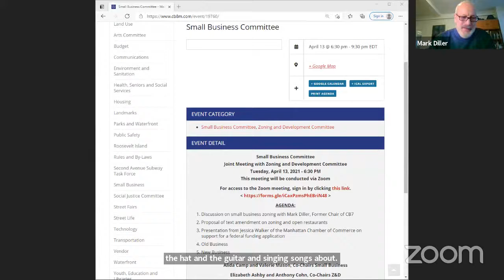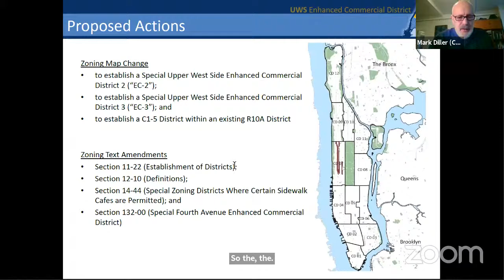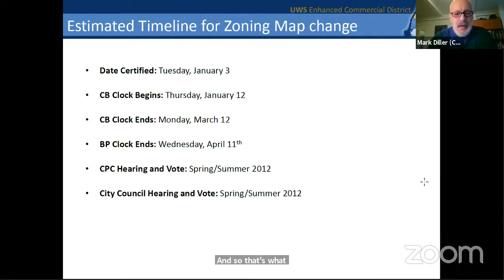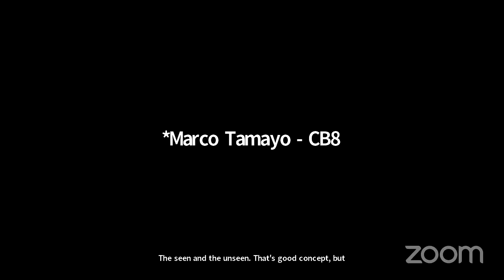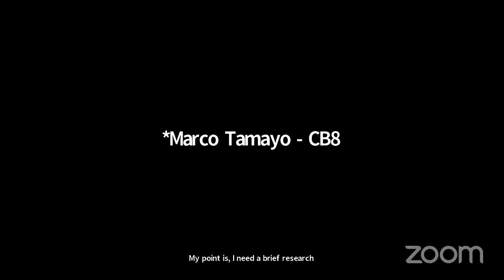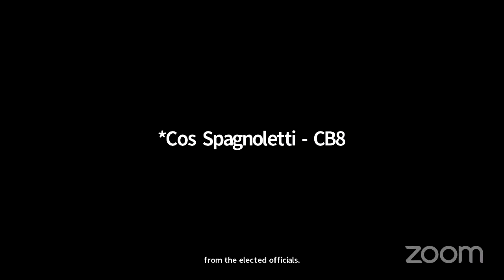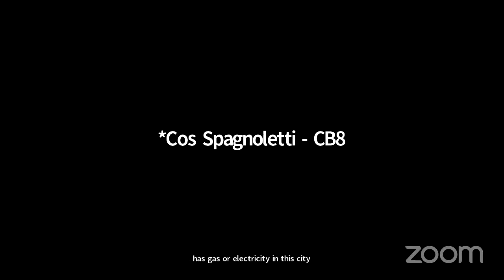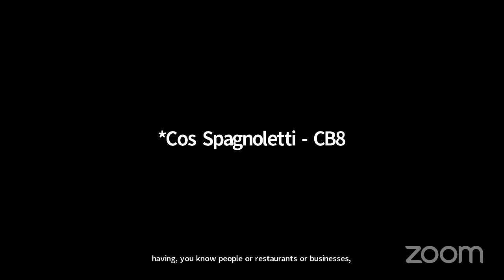April 2021 CB8M Small Business Committee Meeting